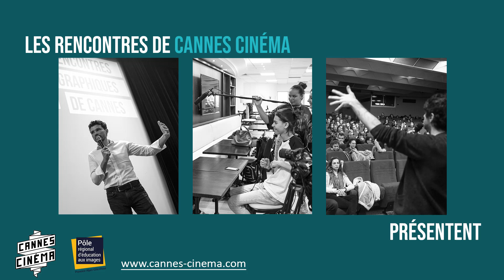Les Rencontres de Cannes Cinéma - masterclass Christophe Leparc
Les Rencontres de Cannes Cinéma en ligne continuent !

Cette semaine nous avons le plaisir de vous proposer une rencontre entre Christophe Leparc, Secrétaire Général de la Quinzaine des Réalisateurs et Directeur du Festival Cinémed à Montpellier, et des étudiants du BTS Audiovisuel de Cannes, de la prépa Cinéma du Lycée Carnot de Cannes, de la section cinéma du Lycée Amiral de Grasse et en Licence 3, lettres et cinéma à Paris 3. Une rencontre autour de l'organisation de festivals de cinéma.

Nous vous rappelons que nous réalisons ces "Rencontres en ligne" dans le cadre de notre mission de Pôle Régional d’Éducation aux Images, de l'agrément de l’Éducation Nationale délivré par le Rectorat de l'Académie de Nice et dans le cadre de la politique 100% EAC de la Ville de Cannes. Un grand merci à tous les professionnels invités, à tous les étudiants participants ainsi qu'à tous nos partenaires sur ce projet : les établissements scolaires et structures culturelles, audiovisuelles et sociales des Alpes-Maritimes et du Var. Merci au soutien de Citizen-Cannes.Tv et du BTS audio de Cannes !

Et maintenant découvrons-en plus sur l'organisation de Festivals de cinéma !

Bon visionnage !